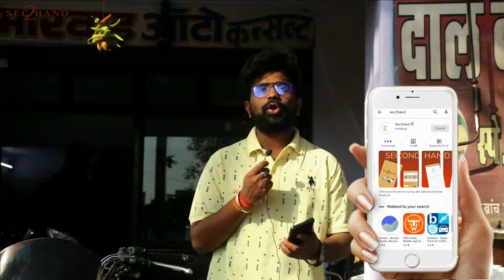Pulsar 220, Super Splendor, TVS Jupiter, Suzuki Hayate, Honda Shine : Marwad auto consult : Sec2hand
Shop - Marwad Auto Consult
Owner - Vicky Bhai
Address - 12th Road circle, behind baba Ramdev mandir, shop no. 17.

Hello everyone
Welcome to SEC2HAND.
अब आप घर बैठे देख सकते हैं
सेकेंड हैंड बाइक, कार व मोबाइल और खरीद सकते हे
भरोसेमंद डीलरों से
तो आज ही sec2hand App को download करे play store से !
रोजाना अपडेट के लिए आप हमारे Instagram पेज को भी फॉलो कर सकते हैं Sec2hand !

In Sec2Hand you can buy or sell second hand products from all over India. Here you can find products like mobiles, laptops, cameras, cars, bikes, electronics and many more. You can sell your old or unused products in Sec2Hand and earn money. If you have used products at your home and want to sell them for any reason, then you can sell them on Sec2Hand. You can also buy products or search for products on Sec2Hand at the best price. If you search for any used product on Sec2Hand then you will find thousands of products for sale.

This YouTube video is a platform for sellers to showcase their products or services offered by them.
YouTube channel and videos uploaded by sec 2 Hand on its channel merely provides its infrastructure which is used for advertising.
 Sec2Hand is not a party to transactions between buyers and sellers originating through it.
we act only as a passive conduit for sellers online distribution and publication of seller's Information.
Viewers are advised to exercise due caution while transacting with a prospective seller.